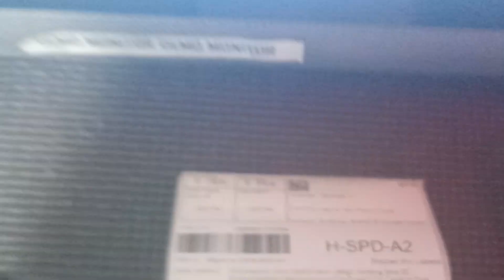600052417303894 4350g x9 caren